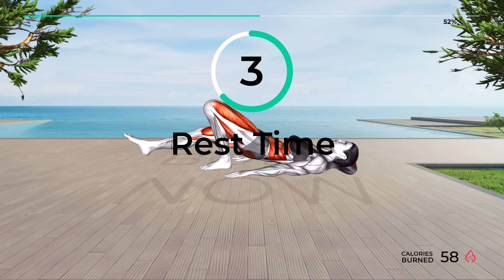➜ Fix MOMMY BELLY in 4 Weeks ➜ No Crunches